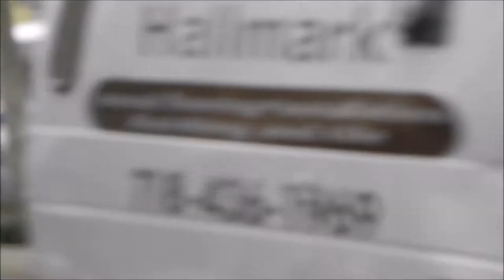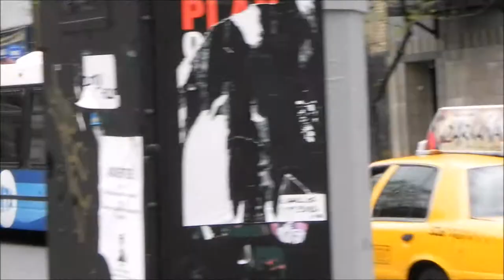MTA NYC Bus Busfanning - April 10, 2011 to July 30, 2011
Here are various videos taken between April 10, 2011 and July 30, 2011, featuring MTA NYC buses, Gray Line NY buses, former CitySights NY buses, and various other buses on the intersection of Allen St & Delancey St. Retired New Flyer Industries D60s are shown running, as well as the former flashing blue lights on M15-Select Bus Service buses.